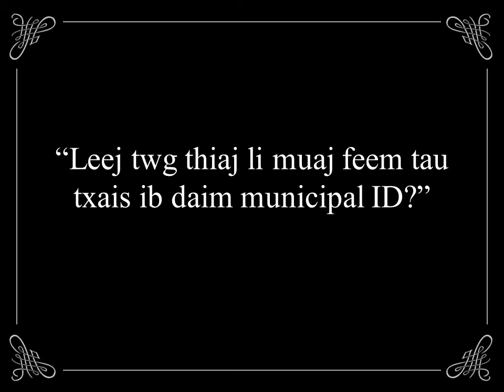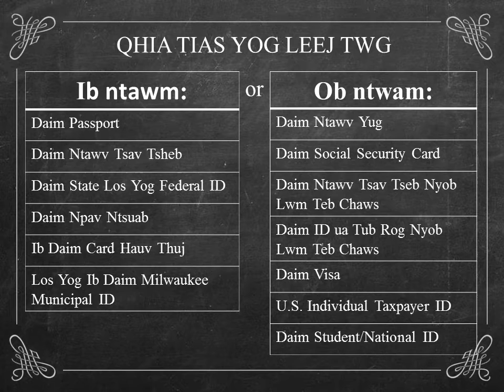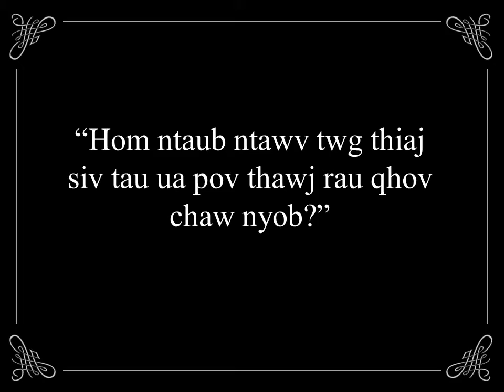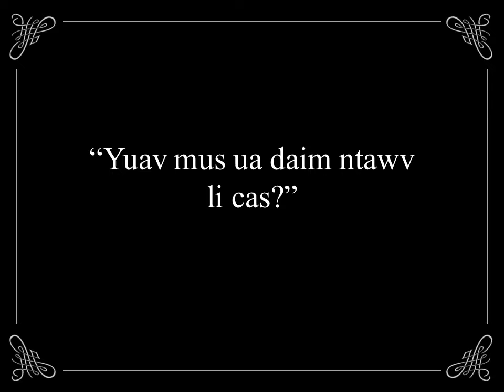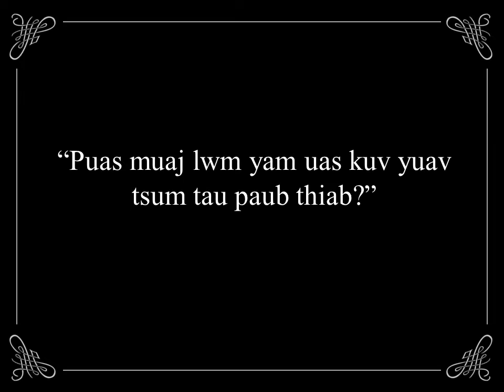Municipal ID (Hmong)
Yog koj nyob hauv lub nroog Milwaukee, koj muaj feem tau txais ib daim municipal ID. Daim video luv luv no yuav pab kom koj to taub thiab mus ua ib daim municipal ID.